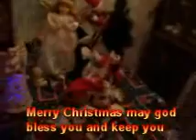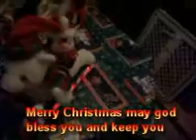a dog gone christmas pt2.wmv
more christmas,merry christmas and happy new year to all